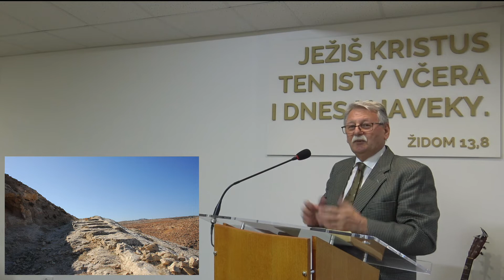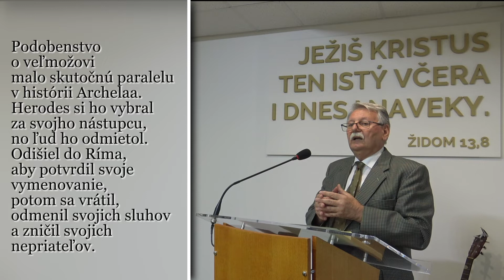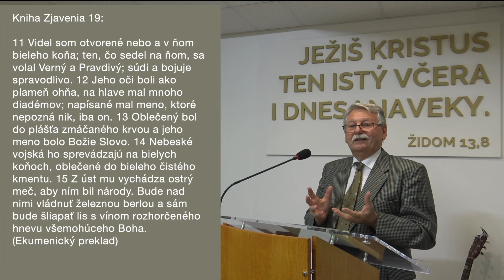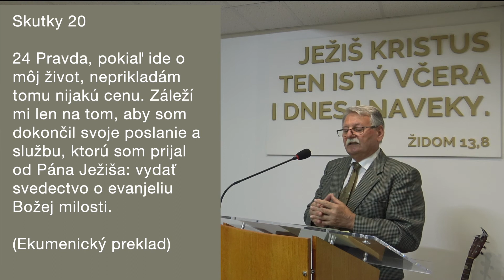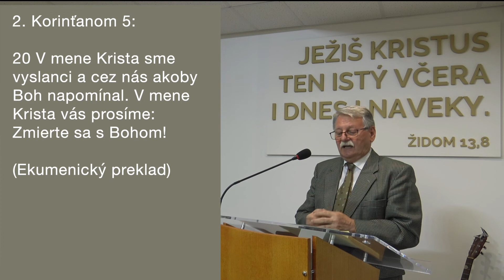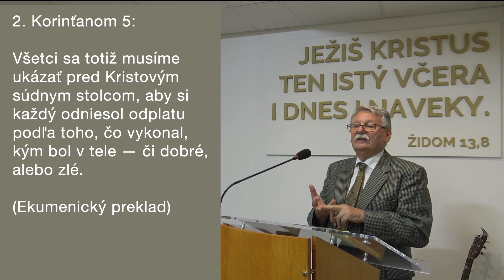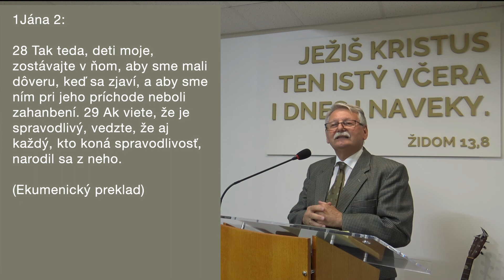Podobenstvo o 10 hrivnách (Luk 19,10-27)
Výklad a uplatnenie podobenstva